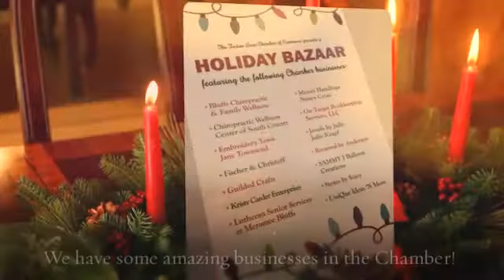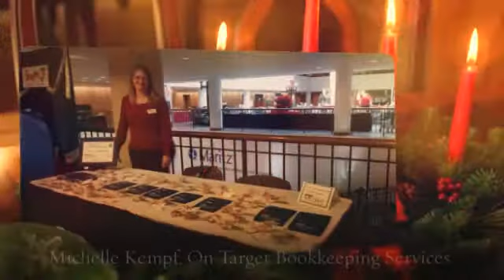10th Annual Fenton Chamber Holiday Luncheon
Annual Fenton Chamber luncheon at which we recognize our award recipients and celebrate the holiday season!